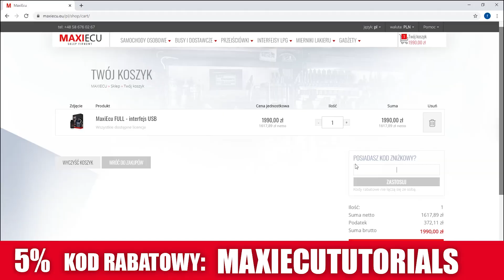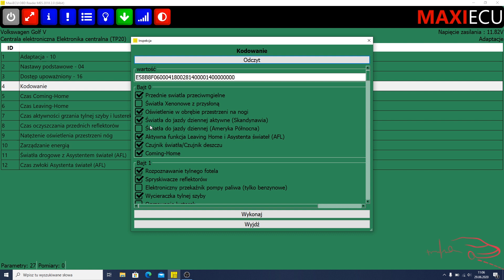Automatyczne światła przy zapłonie/tryb skandynawski/DRL - GOLF V - MaxiEcu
W tym filmie zajmujemy się aktywacją automatycznych świateł czyli trybu skandynawskiego który odpowiada za włączenie świateł mijania po uruchomieniu zapłonu (bez konieczności zmiany pozycji pokrętła świateł) oraz dodatkowo omawiamy opcje trybu północno-amerykańskiego który odpowiada za włączenie tylko przednich świateł mijania po zwolnieniu hamulca ręcznego.
Przykładowe kodowanie zaprezentowane na przykładzie VW GOLF 5.

Aby zweryfikować czy wszystkie dostępne na filmie funkcje są możliwe do wykonania w twoim pojeździe, użyj zakładki funkcjonalności na stornie producenta:

Filmy mają na celu pokazanie funkcji możliwych do wykonania programem MaxiEcu.
Nie ponoszę odpowiedzialności za źle wykonane procedury czy adaptacje. Wszystko robisz na własną odpowiedzialność!